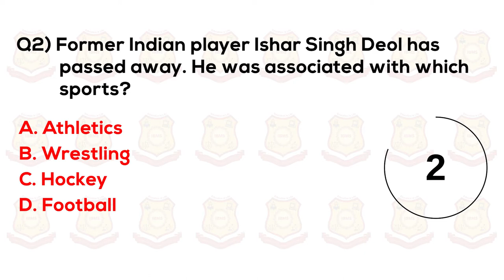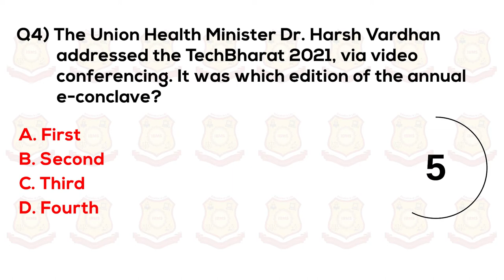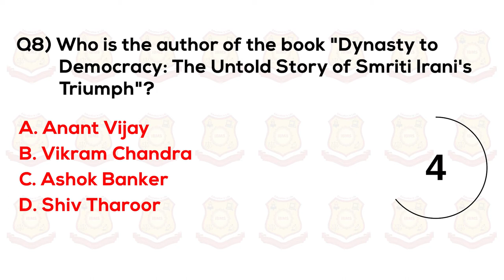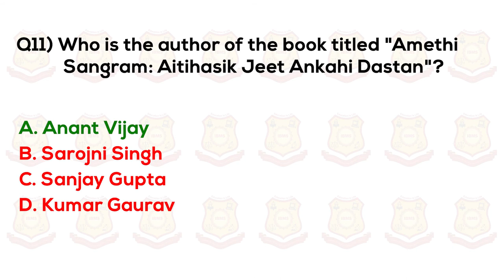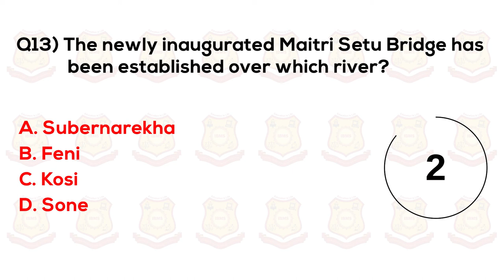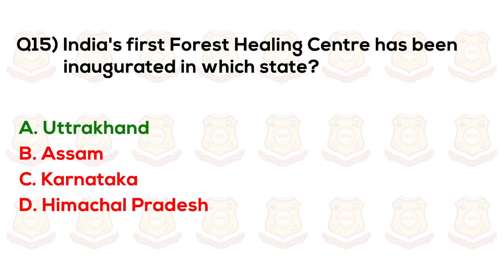Current Affairs 2021| Current Affairs MCQ Series| Current Affairs Today| IBMS Institute